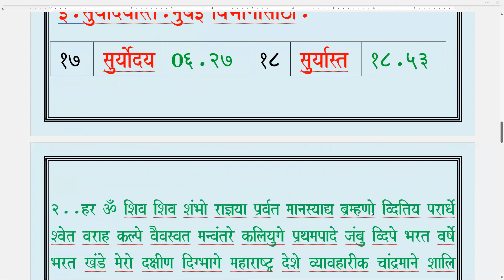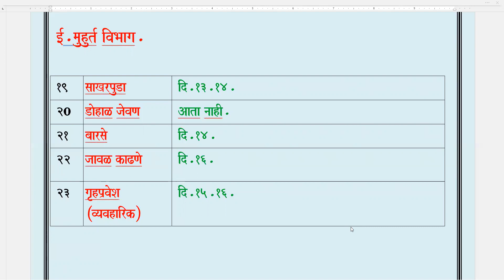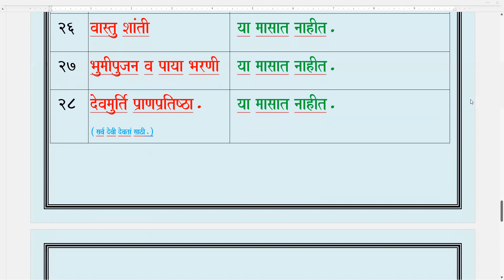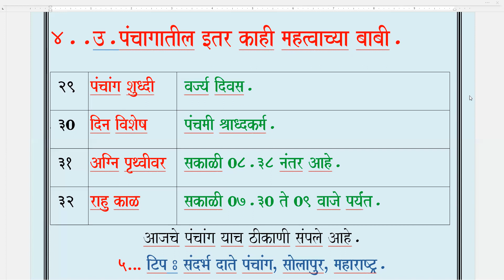Panchang Udyache / Monday / 10.04.2023...